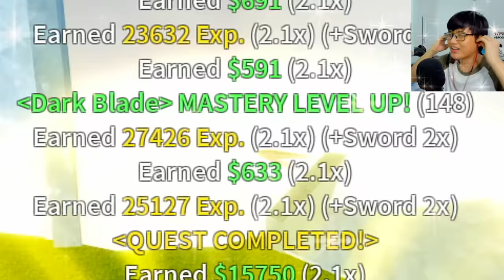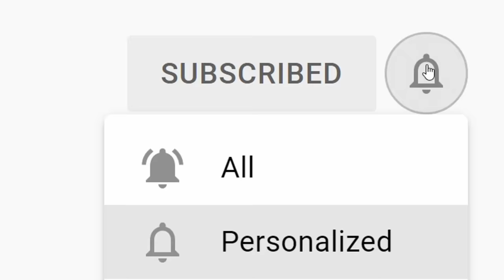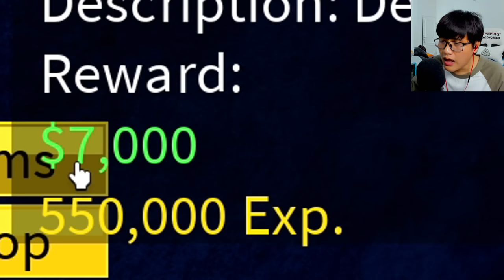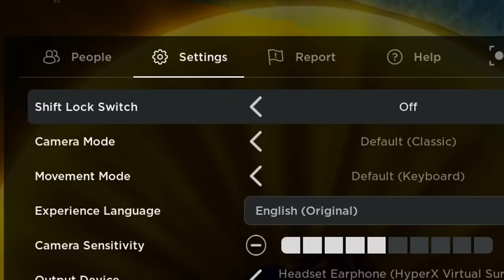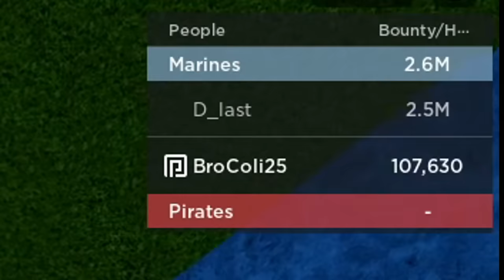bajak laut jangan bajak film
Game: Roblox Blox Fruit

Hai kawan!
Hari ini aku bakal main Roblox Blox Fruit dan mencoba untuk menjadi raja bajak laut!